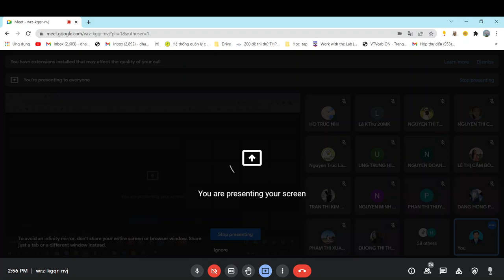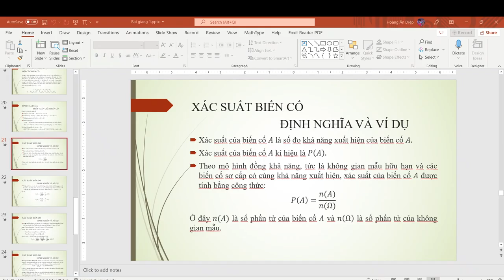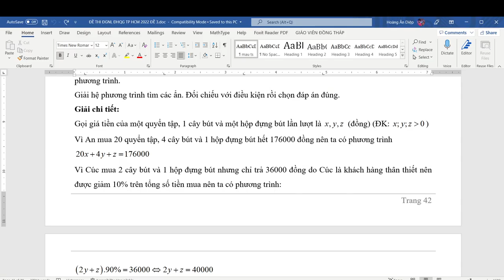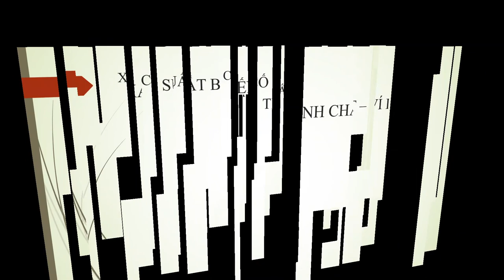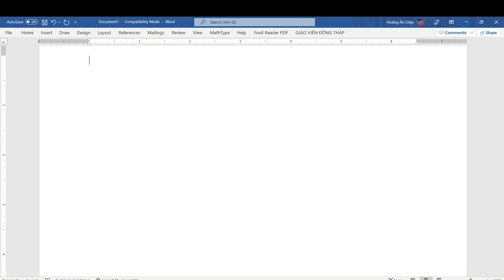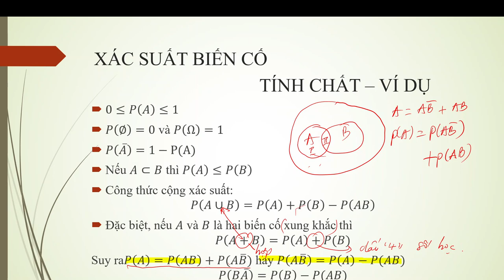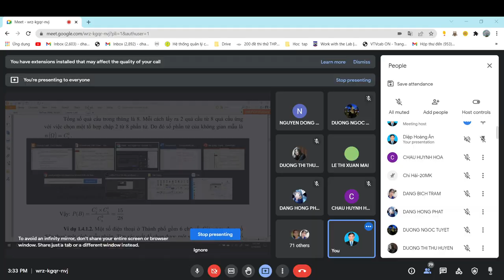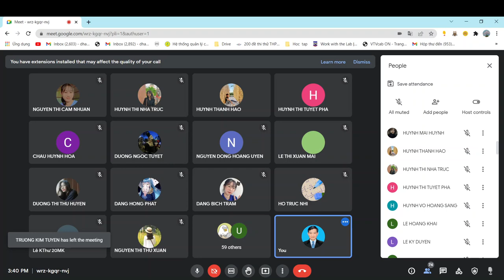ECO303-212_Xác suất biến cố (Buổi 2 - phần 1)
Định nghĩa xác suất biến cố - Tính chất xác suất